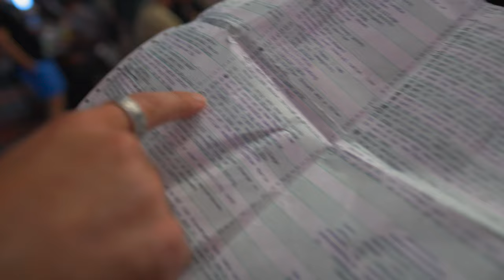Hack in a Box at Hack The Box | DEF CON 31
We got ScavHunt number 70 and also got to hear about Hack the Box and what they are doing at DEF CON 31.